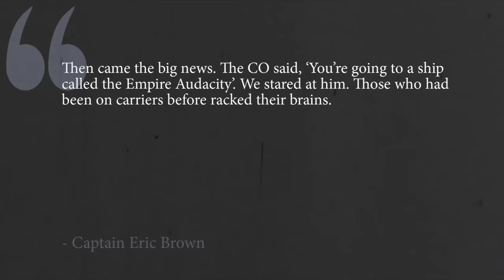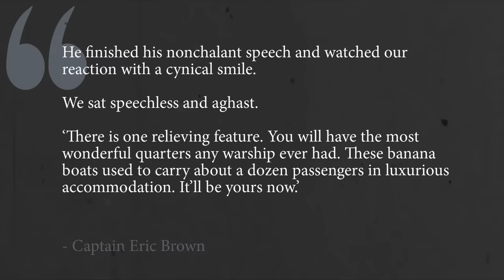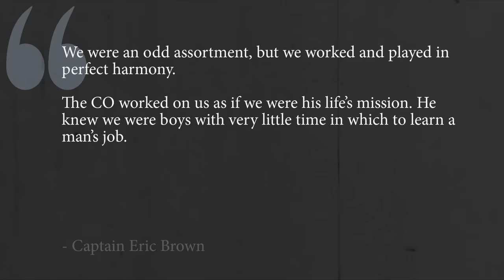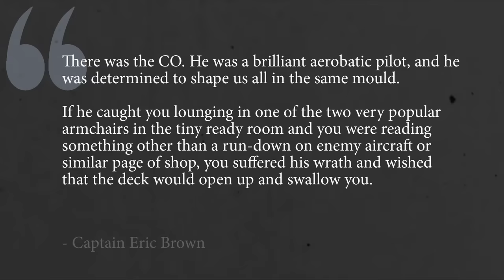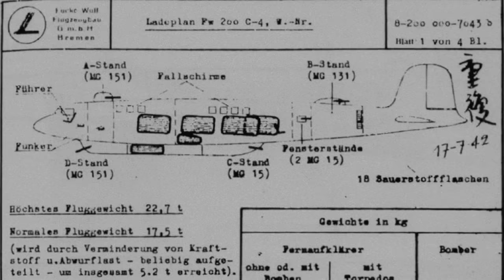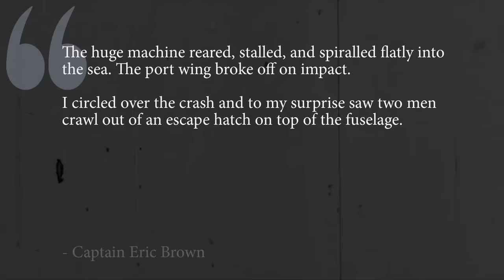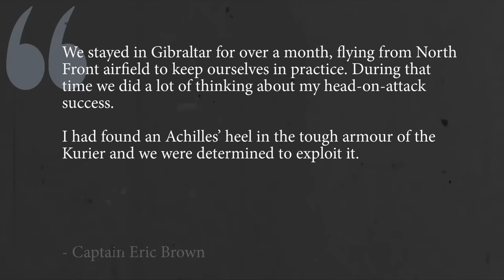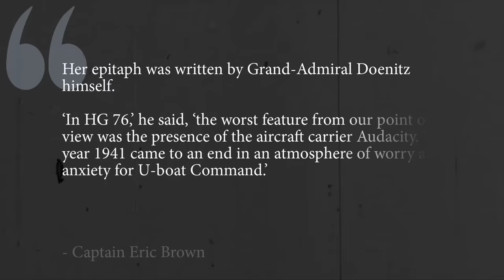Eric 'Winkle' Brown | His Fw200 kills flying the F4F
Famous test pilot Captain Eric 'Winkle' Brown saw service aboard the world's first escort carrier, HMS Audacity. As a young pilot flying the Royal Navy's first operational squadron of F4F Wildcats (known as Martlets in the Fleet Air Arm), he was pitted against U-boats and Fw 200 Condors in a desperate bid to cut the heavy losses being experienced by convoys crossing the Bay of Biscay between the British Isles and Gibraltar. For four short but spectacular months, HMS Audacity proved the power of even a few small aircraft against the worst Germany could throw against them.

'No Place to Land', by Naval aviation painter Michael Turner.

MORE ABOUT 'WINKLE'
► Duels in the Sky: World War II Naval Aircraft in Combat, By Captain Eric M. Brown, RN
► Eric 'Winkle' Brown, Mathew Willis' website

► Eric 'Winkle' Brown's Fw200 kills flying the F4F
► HMS Glorious: Bloody shambles, Pt1